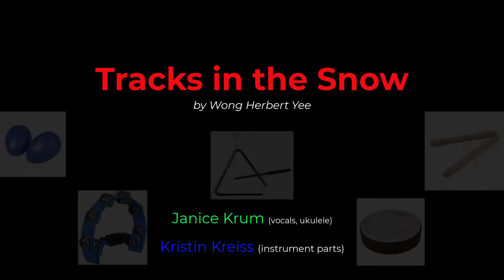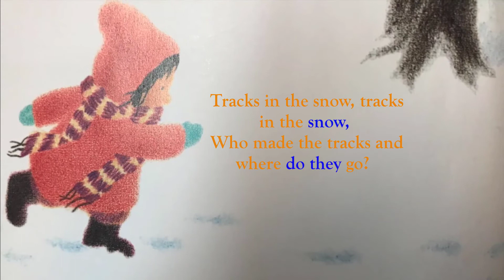Tracks in the Snow sung by Janice Krum (classroom instruments)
Janice Krum (vocals, ukulele)
Kristin Kreiss (classroom instruments)